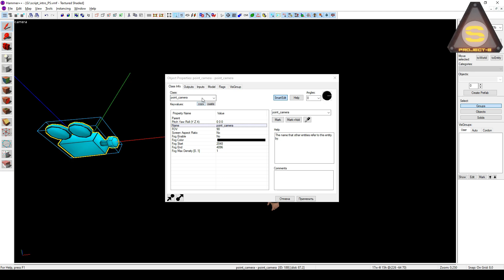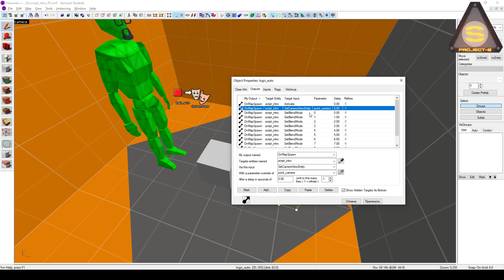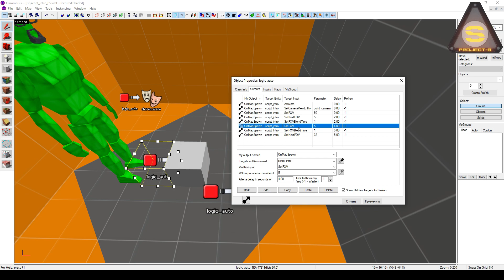Source Engine - Script_Intro (Видеопереходы)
Музыка: Portal 2— You are Not Part of the Control Group